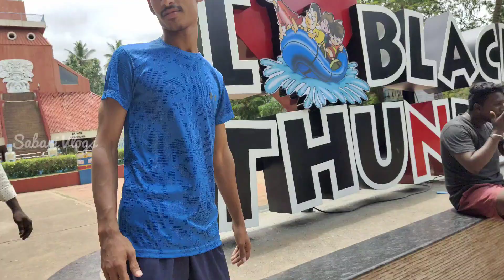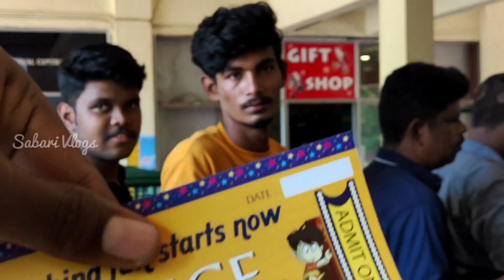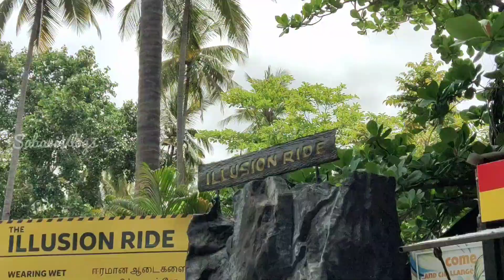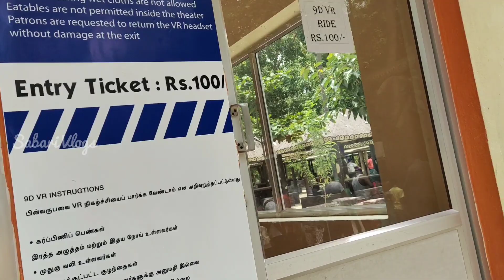😱BLACKTHUNDER VLOG⚡ | சம்பவம் தான் உள்ளே💥 | Friends 👬| FullFun🥳🤣| தமிழ்⚡ @TwinThrottlers_TTF ❤️ttf